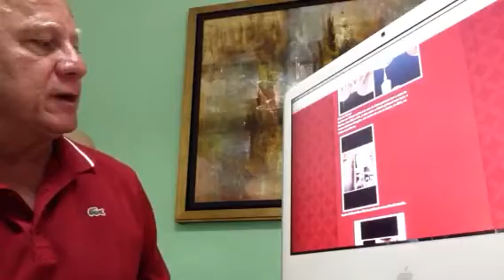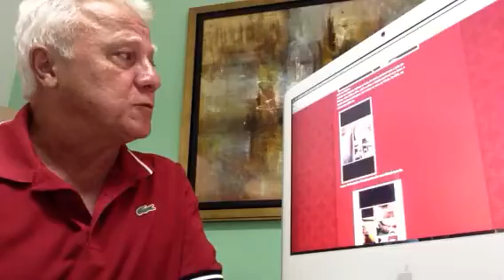Vídeo, o proctologista Dr Paulo Branco responde dúvida sobr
Paciente tratou a fistula perianal com cola de fibrina e não resolveu, queria realizar a cirurgia com laser.
Proctologista: Dr Paulo Branco.
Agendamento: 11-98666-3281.